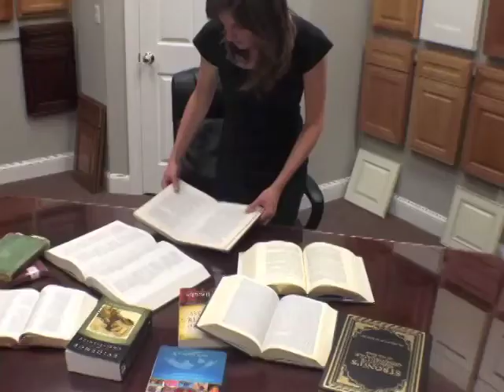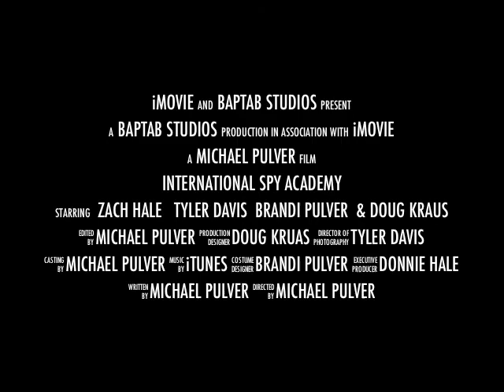Vacation Bible School 2014: International Spy Academy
VBS is right around the corner for the Baptist Tabernacle Church. We want kids to get excited about coming and being apart of this incredible adventure!